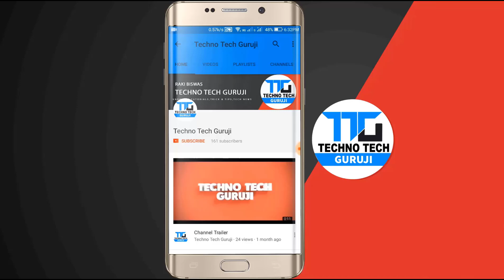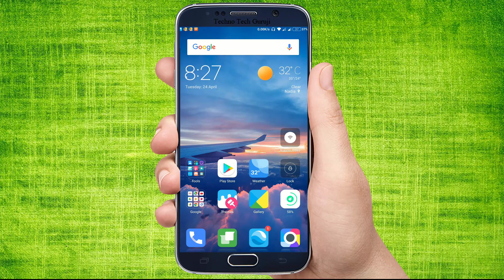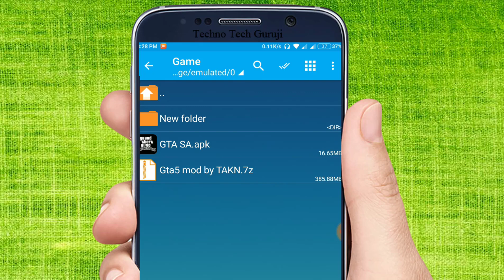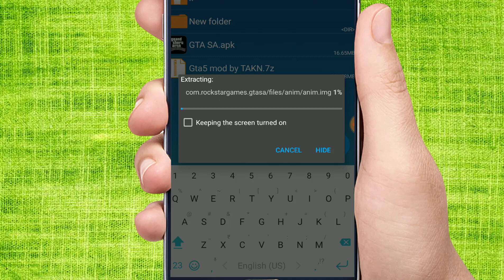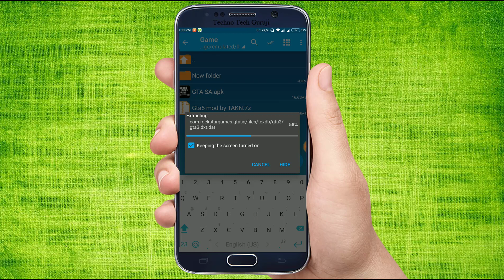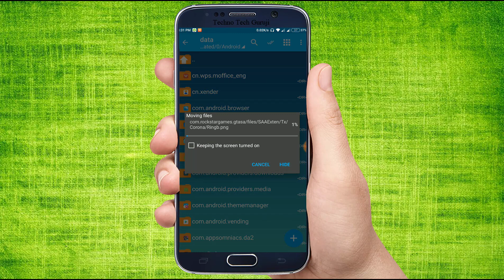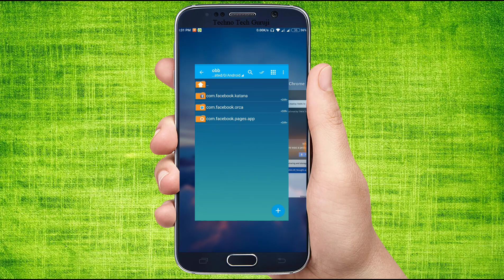GTA V LITE FOR ANDROID 400 MB